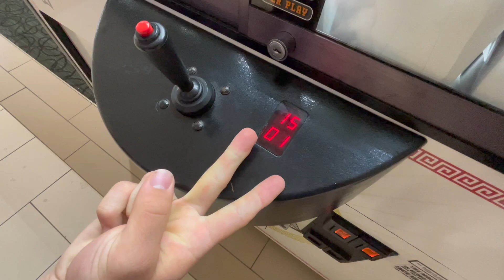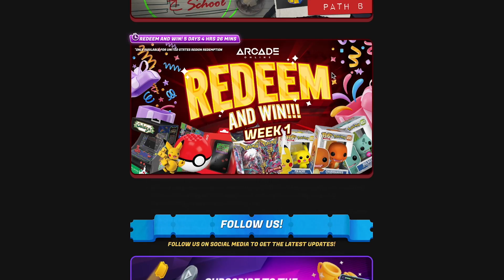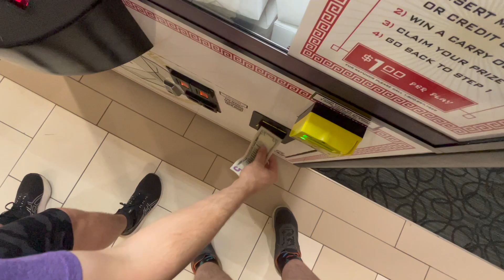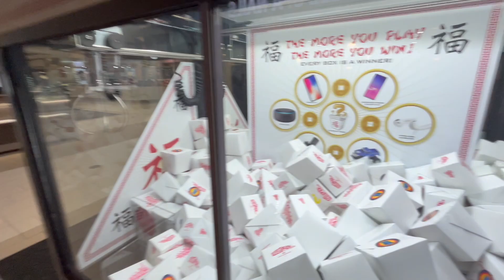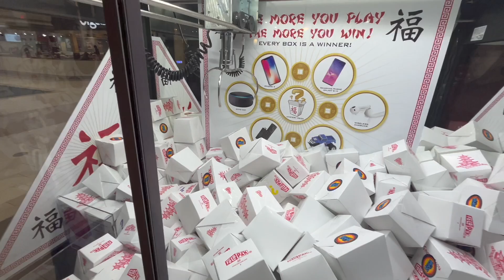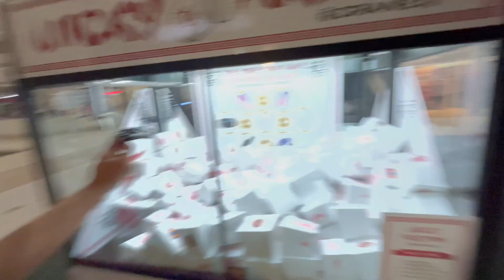WINNING BIG At The Mystery Box Claw Machine!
I went to the arcade and won mystery boxes from the claw machine! What were inside? Enjoy!